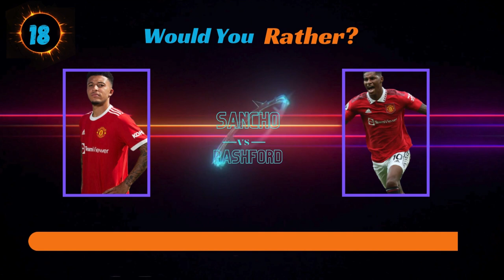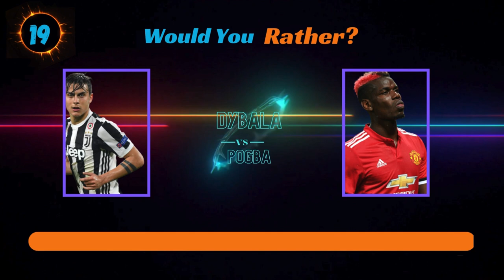Part 2 : Would You Rather Football Quiz Rates?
Would You Rather Football Quiz Rates?

quiz football
football quiz
football
guess football player
football 2023
emojis player football
guess the football player voice
guess the football player emoji
football quiz hard
guess the voice football player
guess the player football
hard quiz football
quiz football Europe
football player
Ronaldo
Messi
Neymar
quiz football
guess the player transfer
soccer transfers would you rather